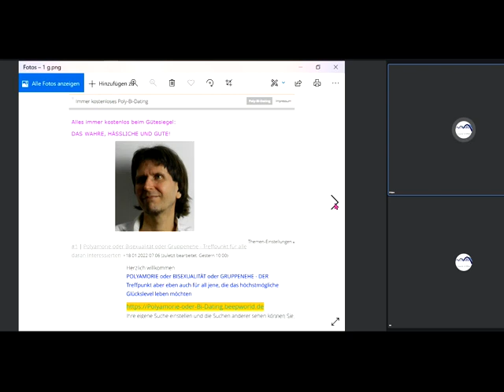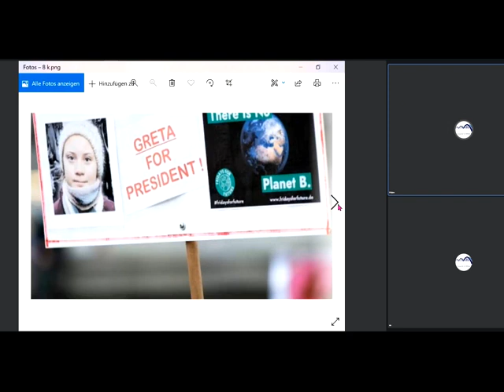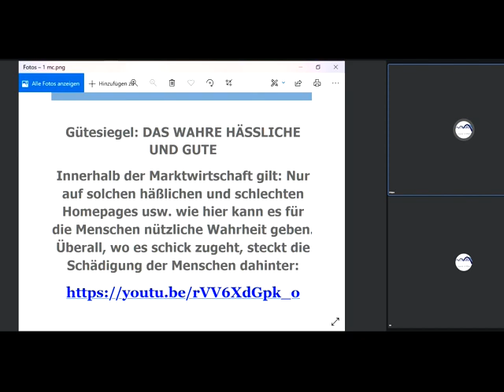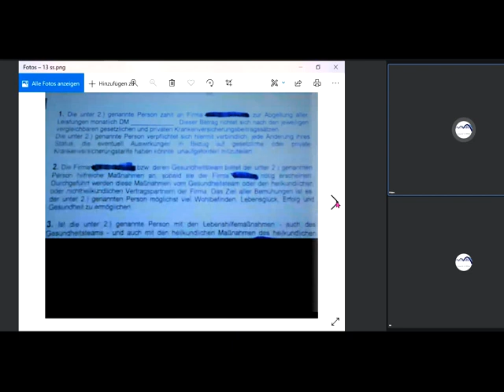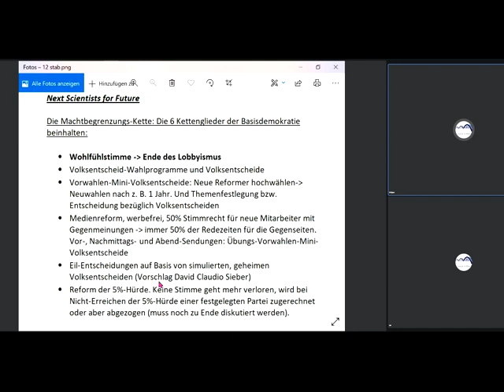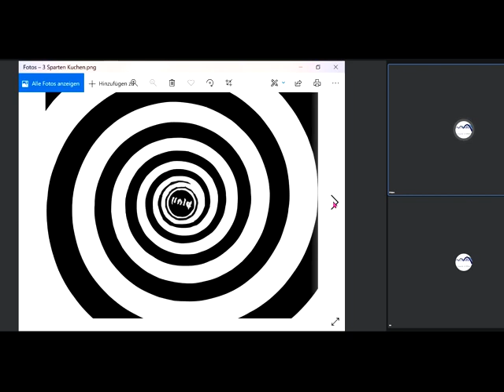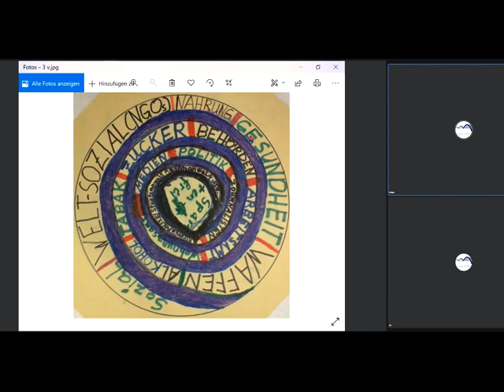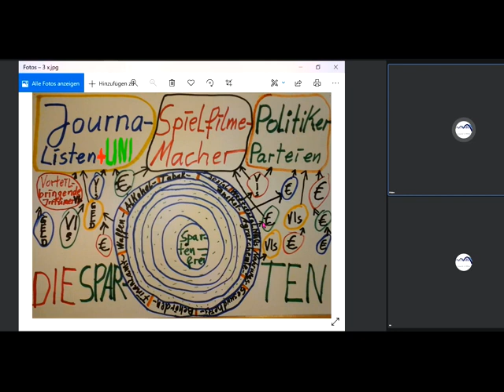Gemeinwohl-Ökonomie-sche LösungenVIAT ZEGG GemeinwohlGemeinschaftKölnSüd ParasitäreMeme Prof Dawkins